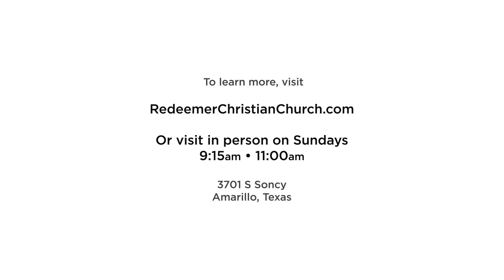The Triumphal Entry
Jesus enters the city of Jerusalem with centuries of great anticipation and hype. Could this Jesus be him? Are the people of Israel beholding their king? Do they truly even know what words like “salvation” and “Messiah” mean? In Part 71 of our series on the Gospel of Luke, David Ritchie explains how in our own age of polarization and angst, we can learn this lesson from the Triumphal Entry: the King we want is oftentimes very different than the King we need!

We do not have the previous entries in the Luke series available on YouTube, but all of the prior entries can be downloaded for free